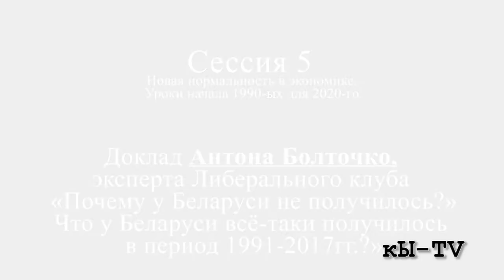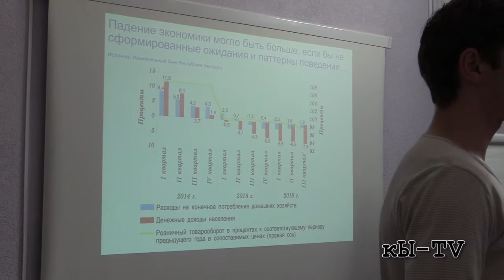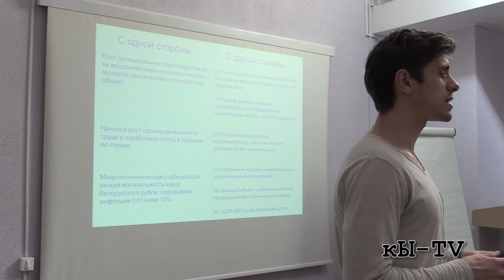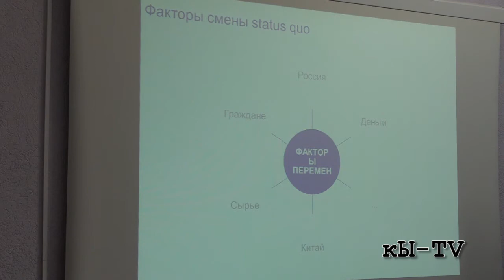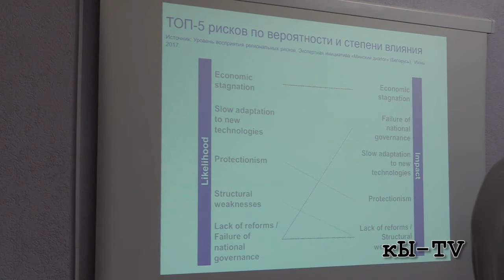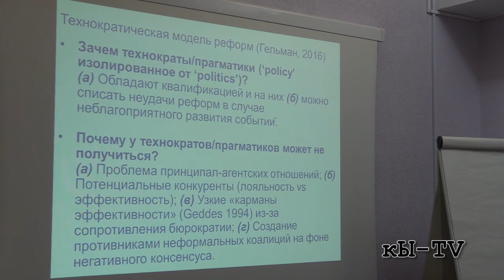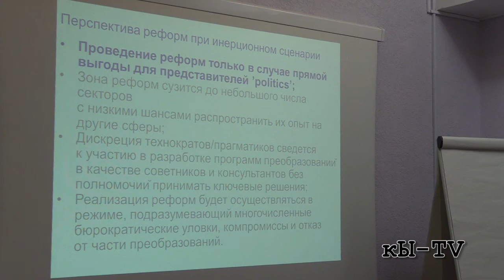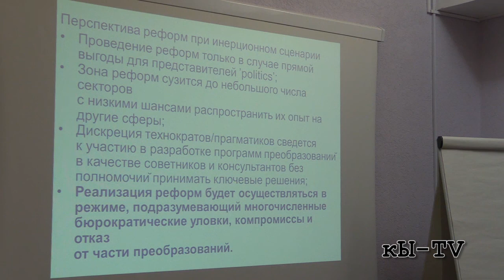Антон Болточко - Что у Беларуси всё-таки получилось в период 1991-2017гг.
Адвокаси Кэмп – 2017 (3-й день) - Сессия 5. Новая нормальность в экономике. Уроки начала 1990-ых для 2020-го.

Доклад Антона Болточко, эксперта Либерального клуба «Почему у Беларуси не получилось?»
Что у Беларуси всё-таки получилось в период 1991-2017гг.?

Основные провалы белорусской модели и экономической политики;
Какова была в начале 1990-ых и во второй половине 2010-ых теоретическая основа трансформаций белорусской экономики? Есть ли у нас своя белорусская экономическая школа?
Кто и на какие реформы/изменения/модернизацию предъявляли спрос в начале 1990-ых и предъявляют сейчас?
Как Беларусь использовала фактор России? Баланс издержек и выгод в краткосрочном и долгосрочном периоде.
Белорусский частный малый и средний бизнес: катализатор, партнёр, активный стейкхолдер перемен или мальчик на побегушках?
Номенклатура национального, местного и отраслевого уровня: гомогенность или управляемый конфликт интересов?
Сколько ещё пятилеток выдержит нынешняя белорусская модель? Есть ли внутренние и внешние пределы её существования?

video by
Vladimir Baranich